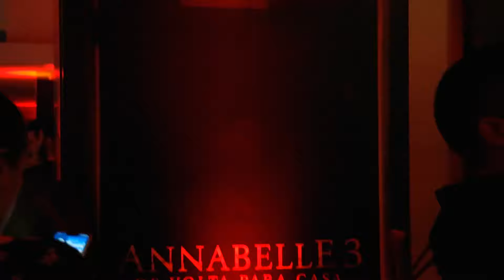[Premiere e Crítica] Annabelle 3: De Volta Para Casa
Em mais um evento da Warner Bros, nós assistimos ao terceiro filme da franquia 'Annabelle'. E a Galera comentou o que achou do filme!

Continue nos acompanhando. Toda semana tem vídeo novo aqui na Trilha Do Medo ;)

e fique por dentro de muito mais entretenimento de arrepiar!!!